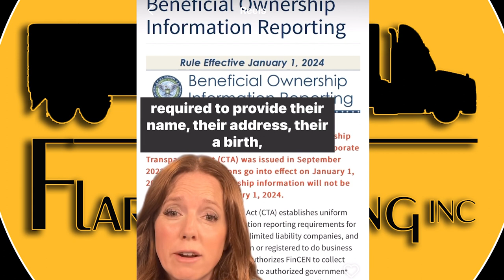30,000 TRUCKERS WILL HAVE TO PAY $10K